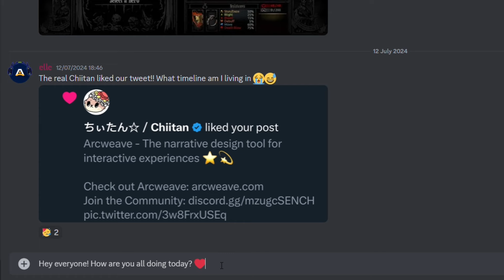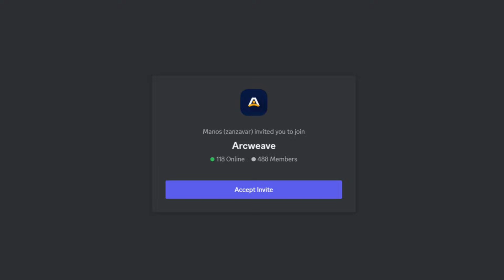Huge Discord Nitro Giveaway Hosted by Arcweave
To celebrate 20,000 users, Arcweave is throwing a huge Discord Nitro giveaway, running from July 15th-August 16th! 🥳🎁

Every Friday for the next 5 weeks, we will gift Nitro to one of our most active Discord community members.